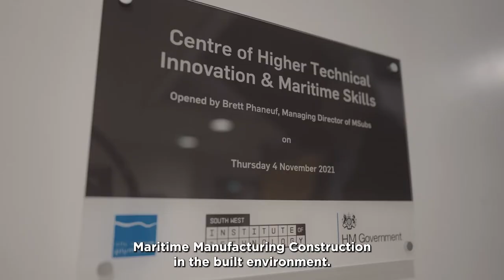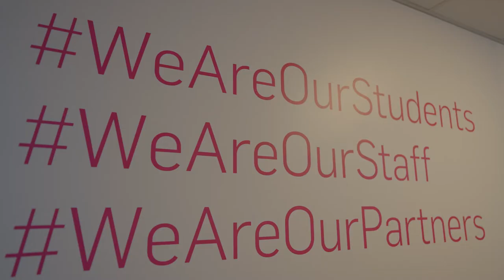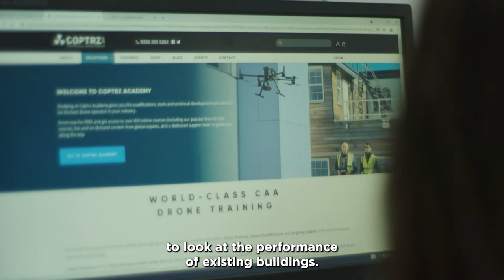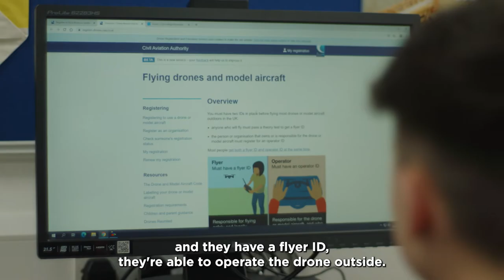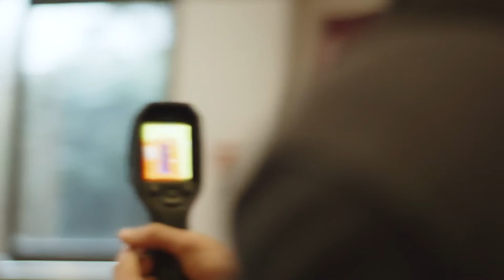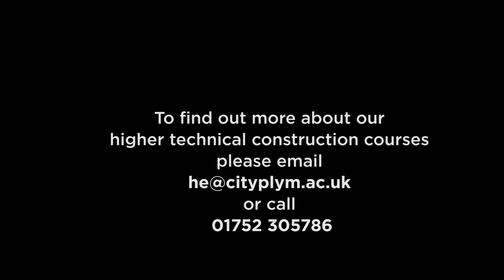Gain a HTQ in construction at City College.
From September 2023, our HNC in construction gains official HTQ status. This means this course meets a variety of strict criteria set by employers. Learn more about this course with the help of this video